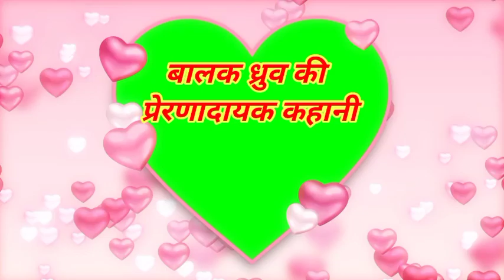बालक ध्रुव कैसे बना ध्रुव तारा संपूर्ण कथा, भक्त ध्रुव की कहानी से हमें ये शिक्षा मिलती? Dhruv Story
बालक ध्रुव कैसे बना ध्रुव तारा संपूर्ण कथा|| भक्त ध्रुव की कहानी से हमें ये शिक्षा मिलती?

_ध्रुव की कथा से हमें क्या शिक्षा मिलती है
_बालक ध्रुव
_कहानी बालक ध्रुव के ध्रुव तारा बनने की
_कहानी बालक ध्रुव
_भक्त ध्रुव की कहानी
_बालक ध्रुव के ध्रुव तारा
_ध्रुव की कहानी
_बालक ध्रुव की कथा
_देखिये नन्हासा बालक ध्रुव कैसे बना ध्रुवतारा
_भक्त ध्रुव की अनसुनी कहानी
_बालक ध्रुव की संपूर्ण कथा
_ध्रुव तारा की कहानी
_ध्रुब तारे की कहानी
_ध्रुव का मतलब क्या होता है?
_ध्रुव तारा का दूसरा नाम क्या है?
_भक्त ध्रुव की कथा
_ध्रुव के माता पिता का नाम क्या था?
_bhakt dhruv
_dhruv tara story
_story of dhruv tara
_bhakt dhruv ki katha
_dhruva story
_bhakt dhruv ki kahani
_dhruv story
_dhruv star story in hindi
_balak dhruv ki kahani
_kissa bhakt dhruv
_katha bhakt dhruv
_bhakt dhruv katha
_dhruv tara story in hindi
_kahani bhakt dhruv
_bhakt dhruv prasang
_kahani bhakt dhruv ki
_bhakt prahlad story
_nemicyhand kissa bhakt dhruv
_nemichand kushwaha bhakt dhruv
_balak dhruv
_story bhakt dhruv
_bhakt dhruv story in hindi

हमारे साधना शिक्षा यूट्यूब चैनल पर शैक्षिक मोटिवेशनल और फाइनेंस नॉलेज और मोटिवेशनल वीडियो एवं सफलतम व्यक्तित्व का लाइव इंटरव्यू वीडियो शेयर किए जाते हैं कृपया चैनल को सब्सक्राइब करें और लोगों को शेयर करें।
संपर्क-: पवन कुमार लोधा
     मो.7000169288

Educational Motivational and Finance Knowledge and Motivational Videos and Live Interview Videos of Successful Personality are shared on our Sadhna Education YouTube Channel Please subscribe the channel and share to people.
Contact-: Pawan Kumar Lodha
     Mo.7000169288

Instagram I'm on Instagram as @sadhanashiksha. Install the app to follow my photos and videos.

pla

KuKu fm  use this code UBMBL 50%off